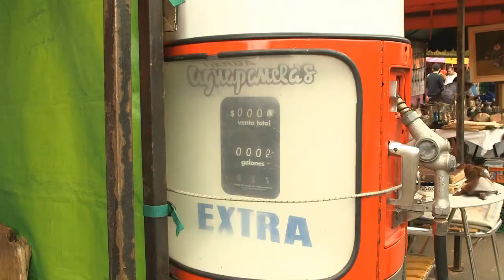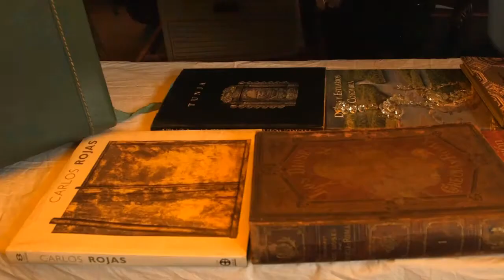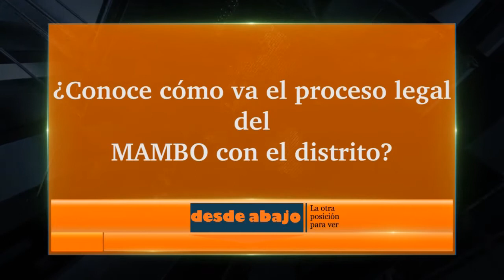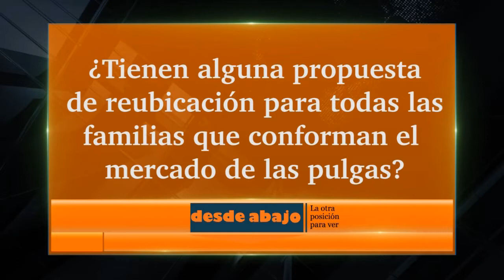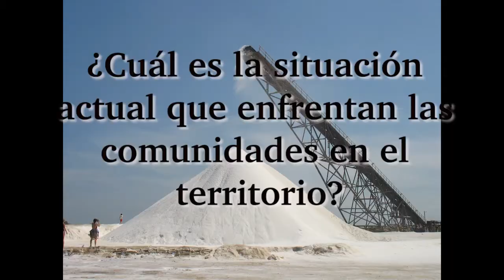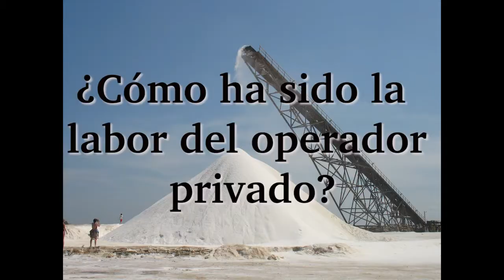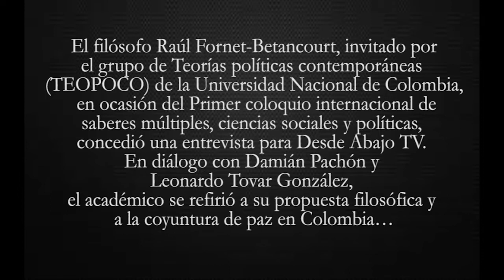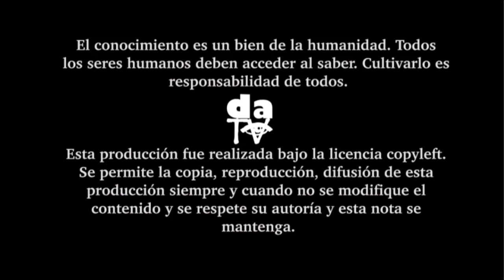MAGAZINE DATV12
En esta edición de DATV12 un acercamiento al popular mercado de las pulgas de Bogotá, ante su inminente amenaza de desalojo y sin alternativas para su reubicación.  El Laboratorio, Carlos Eduardo Maldonado nos habla de la teoría cuántica y su función en la vida diaria.  Una grave problemática enfrentan las comunidades indígenas del municipio de Manaure con la explotación salina por parte de Big Group Salina. Damián Pachón Soto entrevista al filósofo Raúl Fornet-Betancourt.